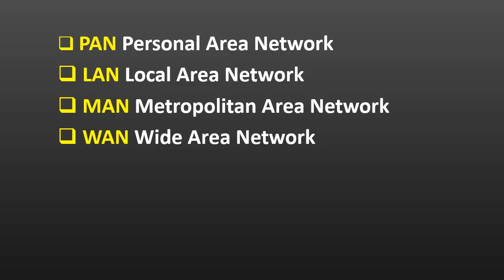Abbreviation of IT I Part-IV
CAN = Campus Area Network
 SAN = Storage Area Network
 MODEM = Modulator-Demodulator